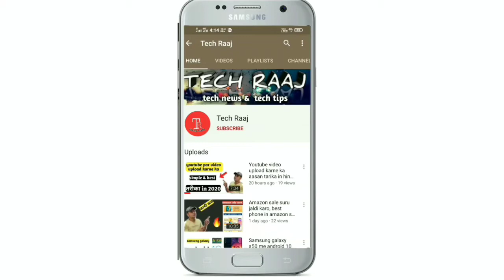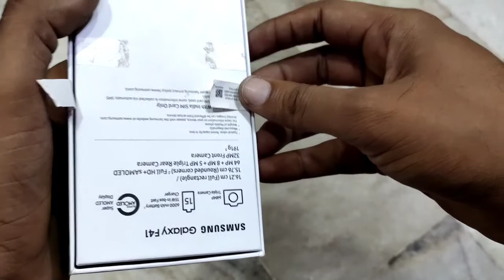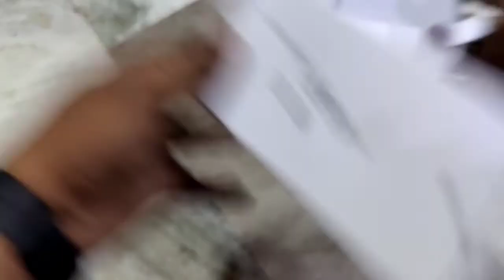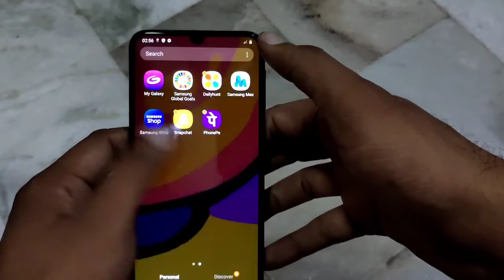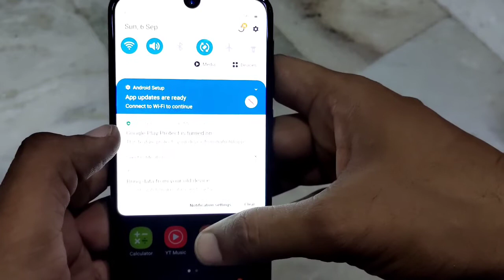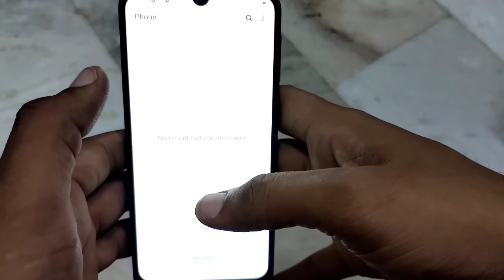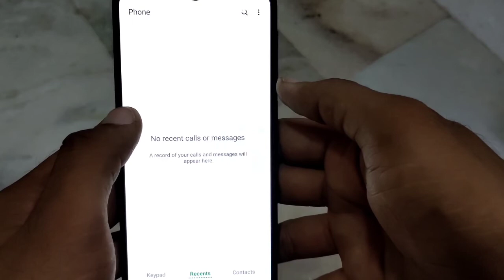Samsung Galaxy F41 Unboxing & Detail Review, flipkart sale Unit 2020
Dosto es video me maine samsung galaxy F41 mobile ki Unboxing ki h or uske pros and cons ke baare me detail me bataya h